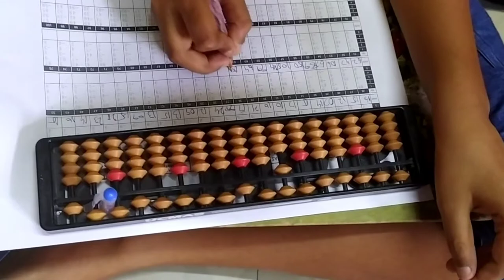RAHUL ABACUS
Abacus